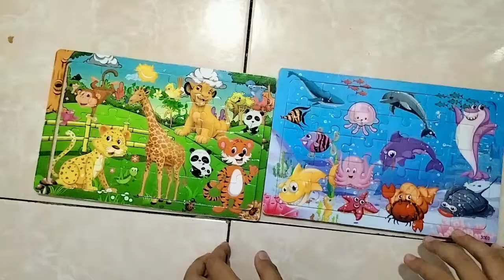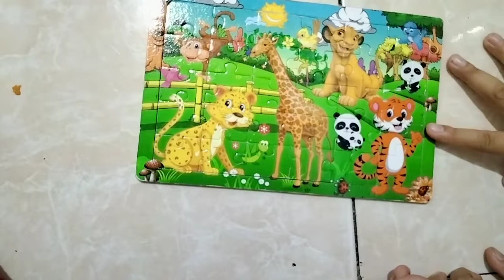Main puzzle hewan bareng kak Fatih💞 Susun Puzzle hewan-hewan 💞 Belajar mengenal Nama hewan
main puzzle hewan